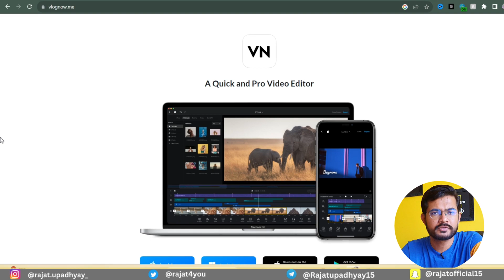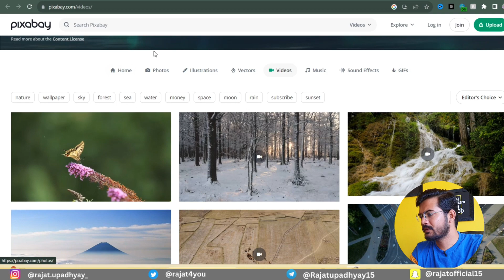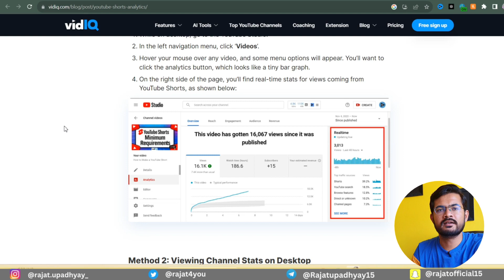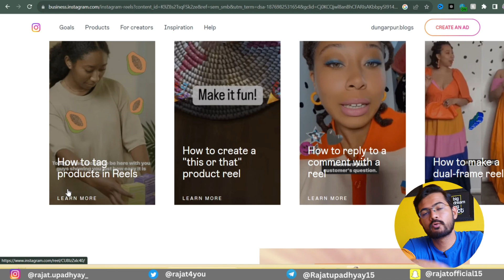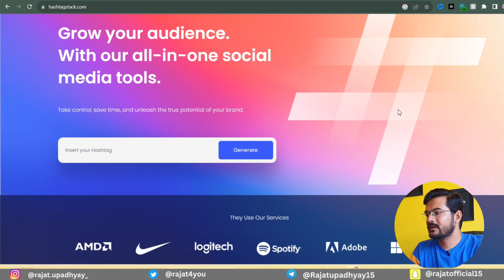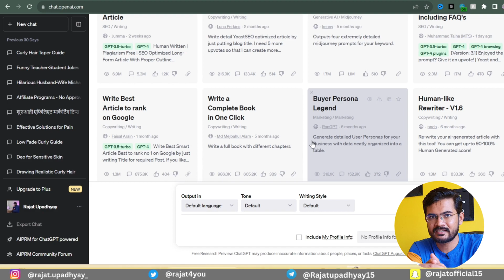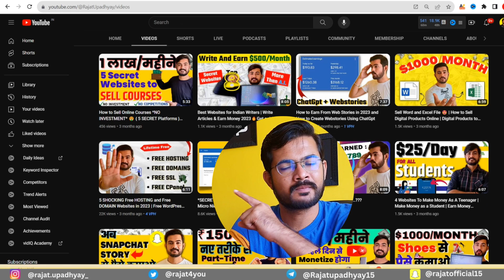These 10+ FREE Tools For Short Video Creators Will Blow Your Mind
Keywords related to video :
how to get free ai tool that can remove video watermark for free